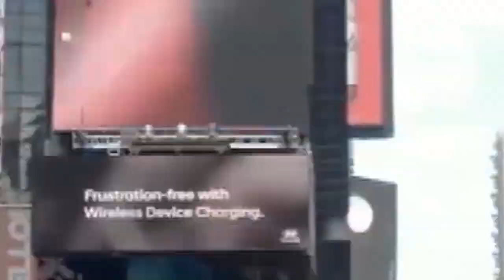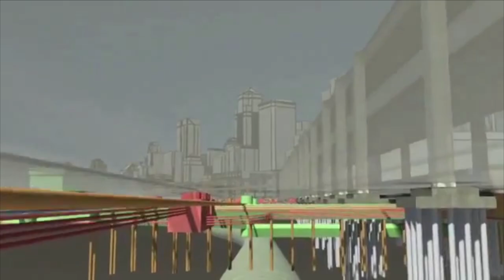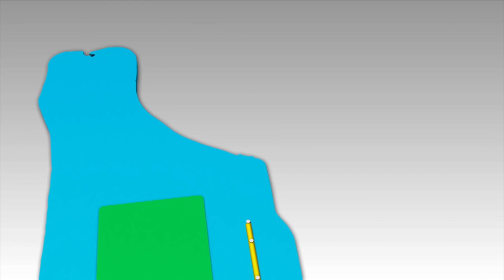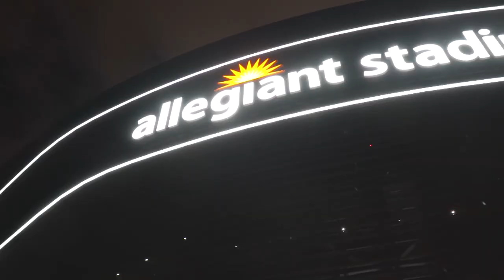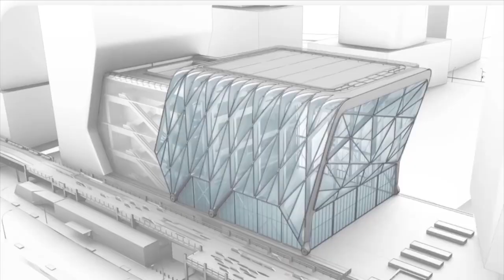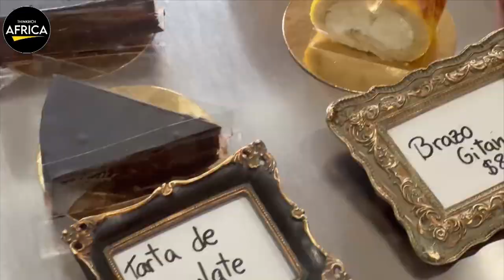15 New Mega Ongoing & Completed Construction Projects In USA 2023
In this video, we're sharing 15 Mega Ongoing & Completed Construction Projects in the USA for 2023. These projects will make a huge impact on the USA economy and will be sure to attract tourists to the USA!

From airports to hotels to theme parks, these are some of the biggest construction projects in the USA for 2023. This video is a great resource for anyone looking to learn about the latest construction projects in the USA!